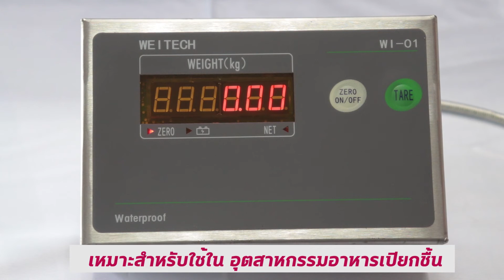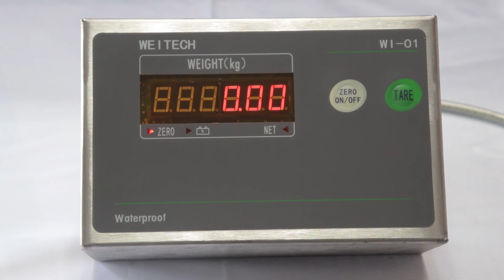การใช้งานเบื้องต้น WI-01 Waterproof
Sahaphan Digital Scale Co.,Ltd
สนใจสินค้า รายละเอียดเพิ่มเติมต่างๆ